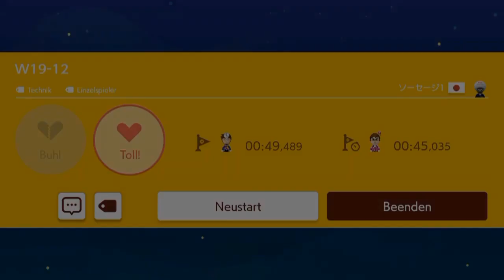[274] Wir hams, wir hams, wir hams .. oh mein Gott || Super Mario Maker 2 (Blind) – Let’s Play